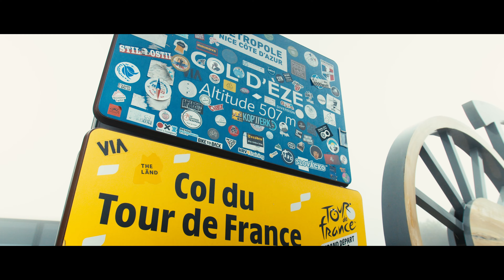TOUR FINALE PREVIEW | RIDING THE MONACO–NICE TIME TRIAL WITH JOE DOMBROWSKI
On 20 July 2024, the pro peloton elite of the Tour de France will descend on the Côte d’Azur, and on 21 July there will be a historic race finale in Nice – the first time the Tour has ever finished outside Paris. We asked our friend, the recently retired World Tour Pro Joe Dombrowski, to ride the final stage, a hilly 33.7km race against the clock starting in Monaco, to give his opinion on the course and share some insights into what life as a pro on the Côte d’Azur is like.